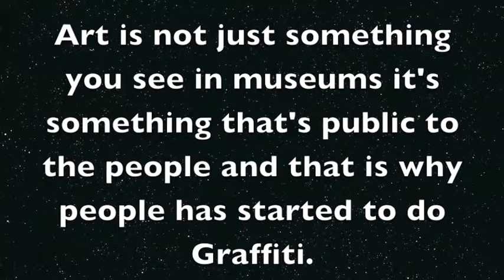jose major film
Premajor film by Jose
2013

tapastars tapastar trinity academy for the performing arts